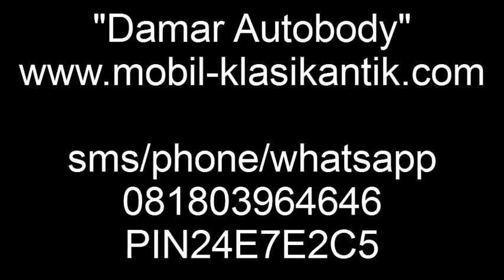1995 Daihatsu F69 Taft Hiline Minitruck modification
Here my off road of 1995 Daihatsu F69 custom pick up modified in my "Damar Autobody" Workshop.
Hasil modifikasi Daihatsu F69 atau Daihatsu Taft Hiline tahun 1995 dengan custom pick up dan aksesorisnya.